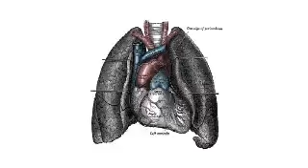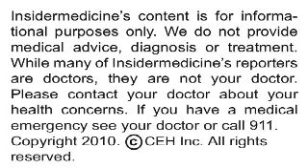Insidermedicine In Depth - August 25, 2010 - Fuch's Dystrophy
A genetic anomaly associated with an eye disease that damages the cornea has been identified in research that appears online ahead of print in the New England Journal of Medicine.

Here is some information about Fuchs disease:

•    It is an eye disease that generally starts causing problems in those aged 40 and older

•    The initial signs are cloudy vision, which progresses into the emergence of tiny bumps and then painful blisters on the cornea

•    It is a leading cause of the need for corneal transplant surgery

Researchers from the University of Oregon conducted a genetic analysis of nearly 300 individuals with Fuchs disease who had undergone corneal transplantation as a result of their disease. The investigators then compared these findings with the results of a genetic analysis they conducted on over 400 individuals without the condition.

An alteration in a gene known as transcription factor 4, or TCF4, was present more frequently among those with Fuchs than those without. In fact, having this alteration could increase one's risk of Fuchs by up to 200 times. While the manner in which this genetic alteration produces Fuchs remains unclear, the investigators did identify two proteins that are likely to be involved, giving them new targets for further study.

Today's research helps clarify the biological underpinnings of a poorly understood eye disease.